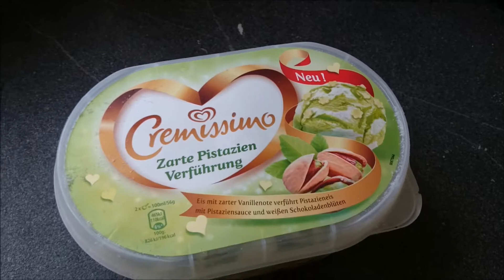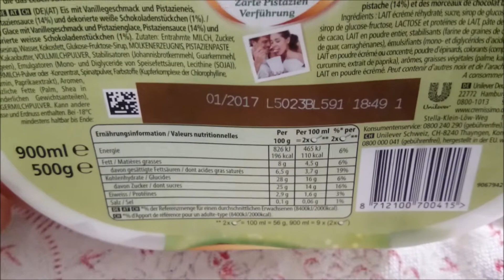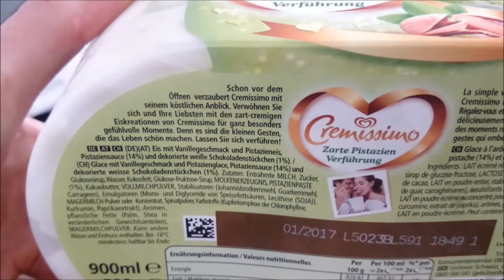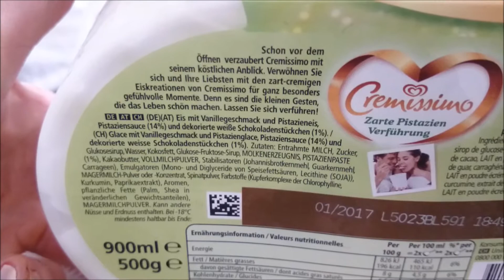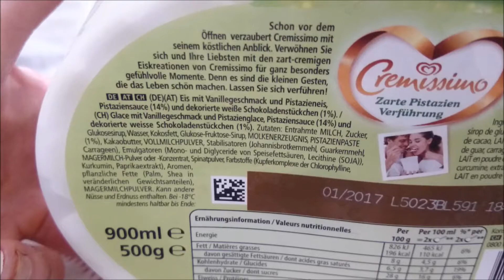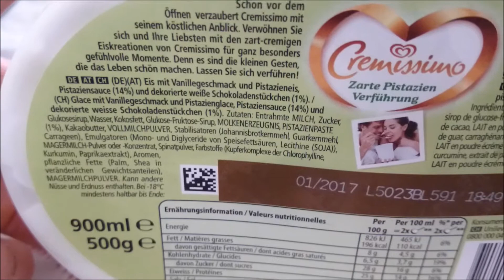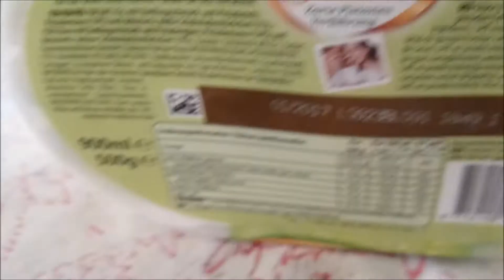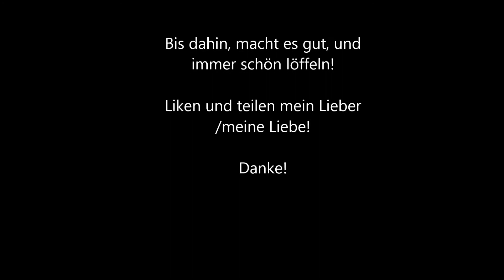Unboxing - Langnese Cremissimo Zarte Pistazien Verführung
Unboxing der neuen Cremissimo Sorte "Zarte Pistazien Verführung". Verführt wurde ich jedenfalls nicht...